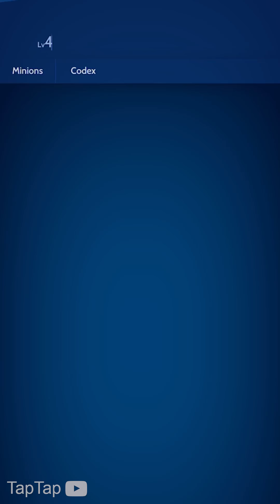Knighthood - Chapter 3 (iOS, Android)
13+. As per recent FTC regulations, the games on this channel are not in any way an indicator of its intended target audience. Videos may contain mature language, themes and topics, and are therefore not recommended to viewers under the age of 13.

Knighthood (All Chapters) Tips, Mod Apk, Trailer, Ceremony
Become The Ultimate Knight
King

In this new role-playing game, you are a Rage Knight, born to fight and conquer. Battle friends and foes in a living fantasy world full of mysterious monsters and mighty enemies as you strive to become the Land’s most feared and famous Knight in the Order of Rage.

Rage Knights, heroes to the people, once defended the world. Now, it is controlled and corrupted by the dark power of Lord Karnon. As a new Rage Knight, explore a rich fantasy RPG world, battle epic monsters, fight enemies and corrupted Rage Knights to create your own legend amongst the Order of Rage.